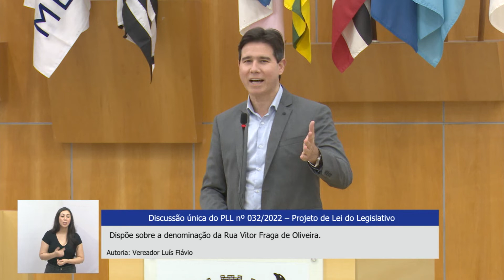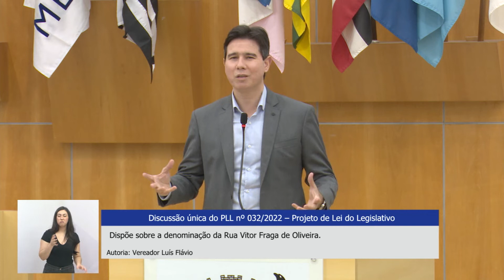PLL nº 032/2022 - Dispõe sobre a denominação da Rua Vitor Fraga de Oliveira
Dispõe sobre a denominação da Rua Vitor Fraga de Oliveira.